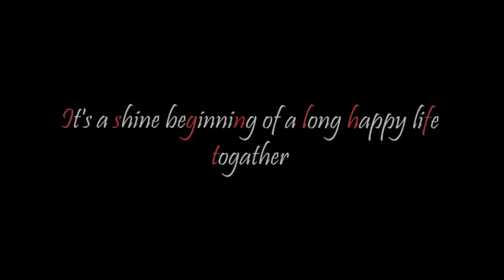Best Cinematic Pre Wedding 2019 || Durga Weds Ranu || Location : Koraput, Odisha Sameer Production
Published 31st May 2019
Best Cinematic Pre Wedding
|| Durga Weds Ranu ||💕💕💕
Location : Koraput, Odisha, India.🏞️
Sameer Production
DOP : Sameer Muduli & Madhu Angadala
Editing : Sameer Muduli
Location tracker : Dibya Prakash Rath
 Special thanks to : Dibya Prakash Rath, Dhanurjay Kuldeep & Himanshu Khora.
"Duniyaa" Cover
"Luka Chuppi" Film
 If you also want a your memory will be unforgettable 🥇💑